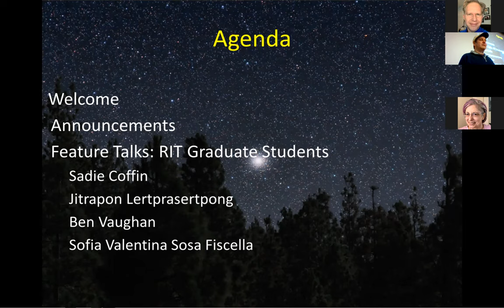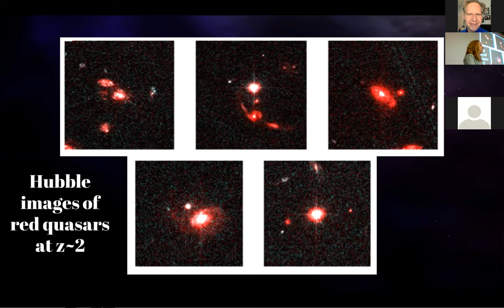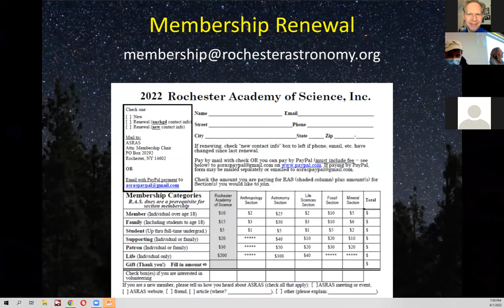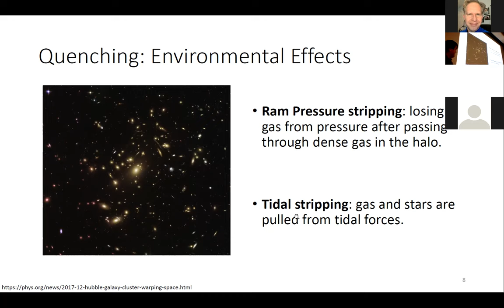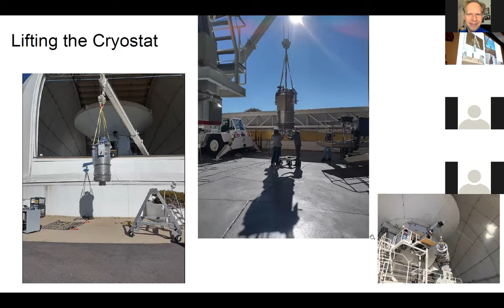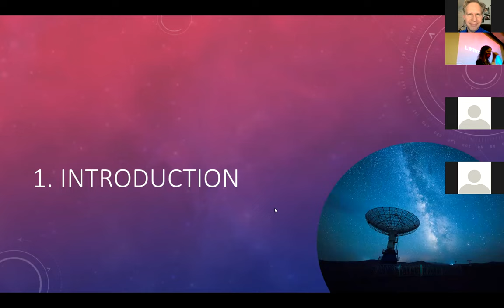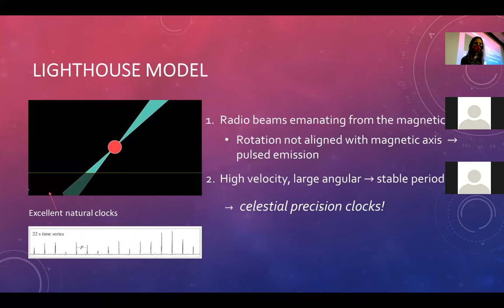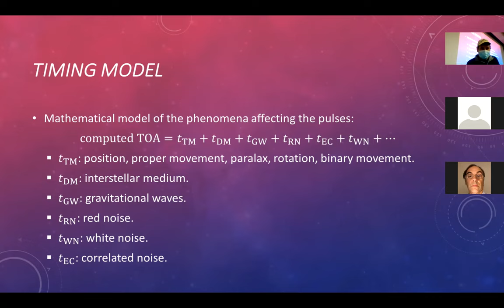ASRAS April 1 2022 Monthly Meeting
ASRAS April 1 2022 Monthly Meeting featuring 4 RIT graduate students' research.

  Sadie Coffin:  “Measuring the Expansion of Kepler's Historical Supernova Remnant,
  Jitrapon Lertprasertpong:  “Galaxy formation and Cosmic noon”,
  Ben Vaughan:   “First Extra-Solar Light of TIME",
  Sofia Valentina Sosa Fiscella:   “Hunting Gravitational Waves Using Pulsars ”